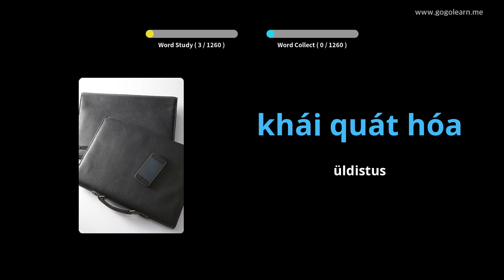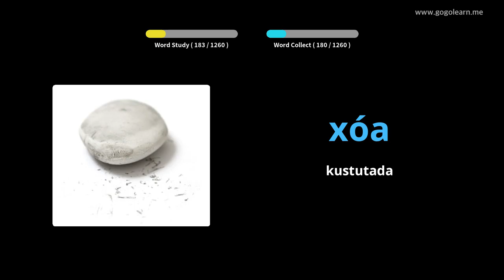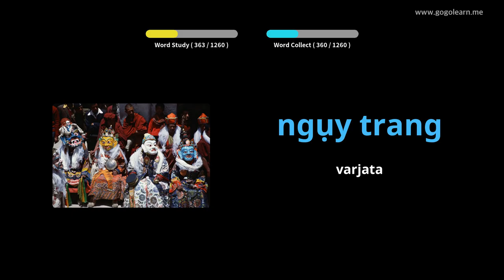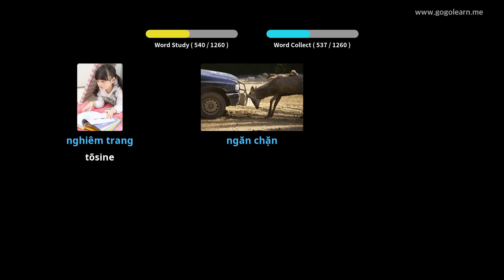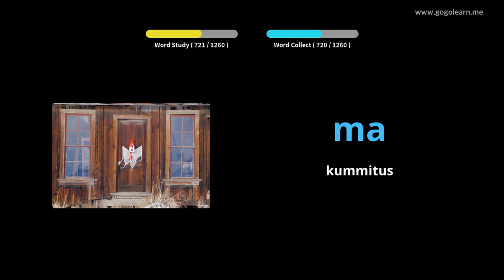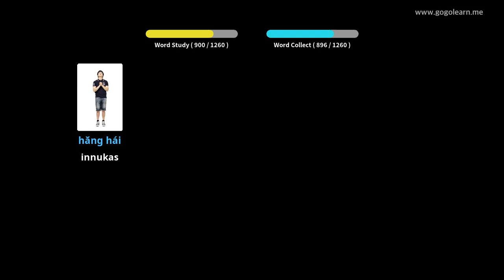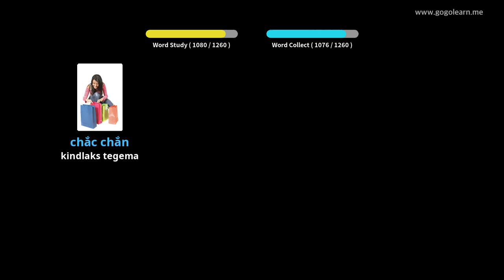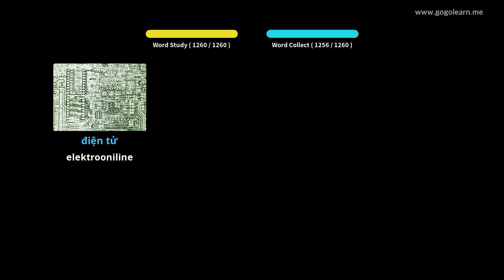Vietnami sõnavara õpilane | Golearn